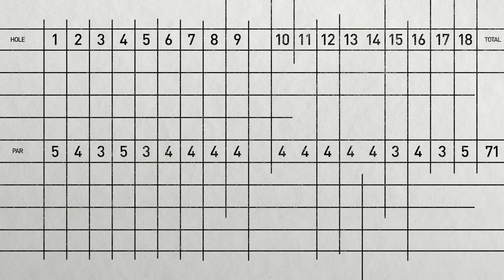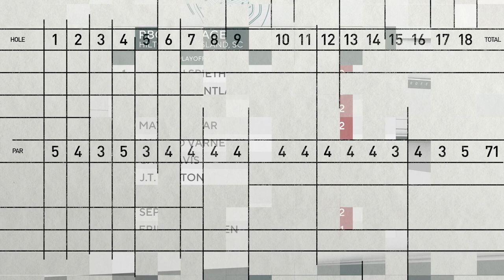PGA Tour Winner Erik van Rooyen joins Michael Breed on Course Record (CBS Sports Network)